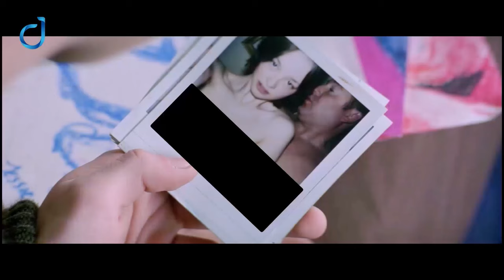Taboo Movies – The War Zone (1999) || Do jin Reviews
The War Zone is a 1999 British drama film written by Alexander Stuart, directed by Tim Roth in his directorial debut, and starring Ray Winstone, Tilda Swinton, Lara Belmont, and Freddie Cunliffe. The film is based on Stuart's 1989 novel of the same name.